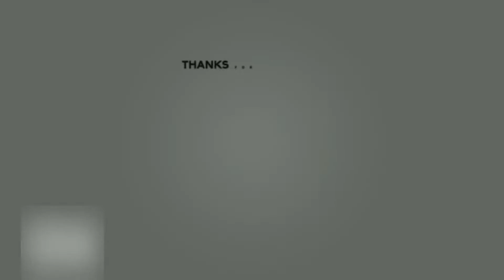BERMALAM DI GUEST HOUSE KEBUN RAYA CIBODAS CIANJUR | GATHERING HUT RADAR CIANJUR KE 9 - PART 2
Kebun Raya Cibodas Cianjur menjadi tempat bagi kami Radar Cianjur untuk mengadakan gathering dalam menyambut Hari Ulang Tahunnya yang Ke-9.

Setelah di video sebelumnya, yaitu perjalanan dari kantor Radar Cianjur menuju Kebun Raya Cibodas Cianjur, kini karyawan Radar Cianjur menuju Guest House Kebun Raya Cibodas Cianjur untuk bermalam

meski hujan ikut menyertai kegiatan Gathering Radar Cianjur ini namun berbagai aktivitas seru yang tercipta selama bermalam di Guest House menjadikan acara gathering kali ini lebih seru dengan suasana santai dan kekeluargaan.

Beginilah kami Radar Cianjur dan keseruan saat bersama selama bermalam di Guest House Kebun Raya Cibodas Cianjur, tonton terus ya videonya sampai selesai.

Konten Berjudul : SERUNYA BERMALAM DI GUEST HOUSE KEBUN RAYA CIBODAS CIANJUR | GATHERING HUT RADAR CIANJUR | PART 2
yang menyajikan berita dan informasi terkini tentang Cianjur dan sekitarnya.